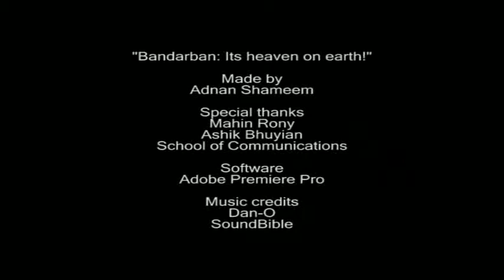Eagles Group Bandarban video ad 480p quality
A project for BBA Final Semester at Dhaka City College, Dhaka.

In this video we promoted tourists to visit Bandarban, a wonderful location to visit in Bangladesh. It is called "Heaven on earth".

There are many videos that have been used for making this.
Music is from Dan O Music.